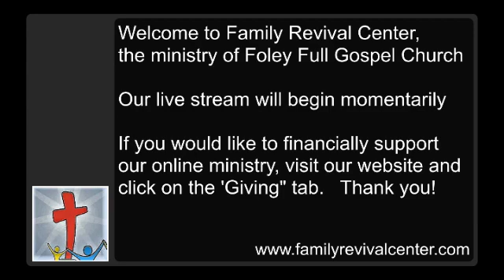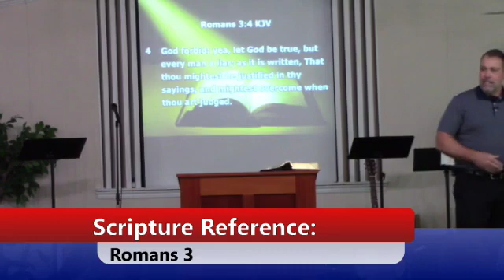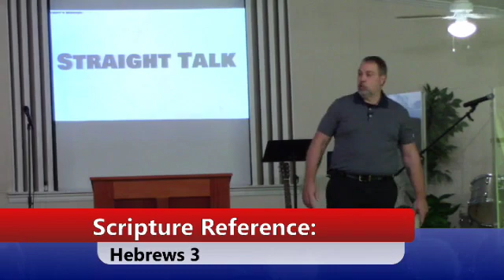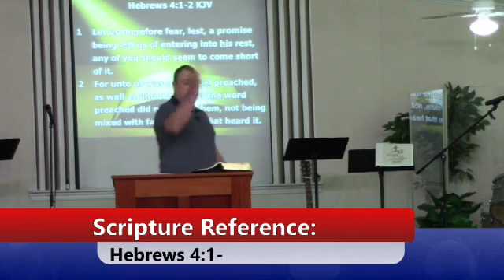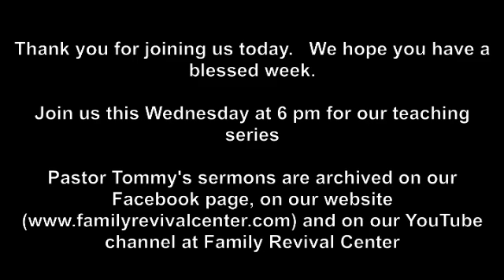Straight Talk 10/27/2019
Pastor Tommy Howard's new sermon, "Straight Talk." Family Revival Center in Foley, Al. is a Full Gospel, Non-Demoninational Church.